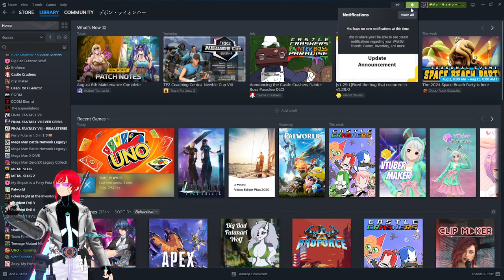Cmdr D play Uno